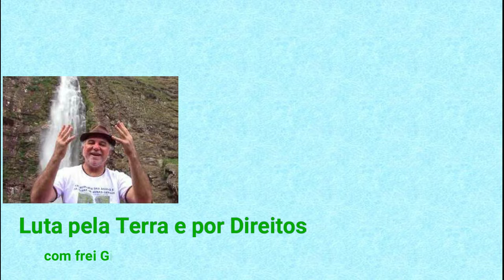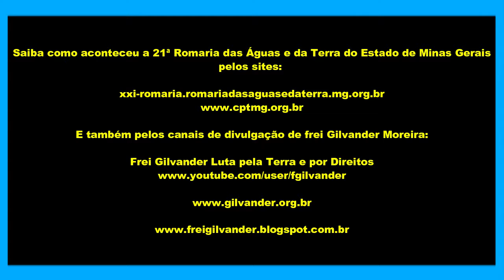Carta-Compromisso da XXI Romaria das Águas e da Terra/MG – 16/9/2018 – Vídeo 12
Carta-Compromisso da XXI Romaria das Águas e da Terra do Estado de Minas Gerais – Lagoa da Prata, MG, 16/9/2018 – Vídeo 12

Com cerca de 4 mil romeiras e romeiros da Mãe Terra e da Irmã Água, foi realizada no dia 16 de setembro de 2018, em Lagoa da Prata, Diocese de Luz, MG, a XXI Romaria das Águas e da Terra de Minas Gerais. Antes, foram realizadas três pré-Romarias: em Arcos, São Roque de Minas e em Formiga. Foi realizada também uma Semana de Missões com mais de 50 missionárias e missionários nas 11 Comunidades da Paróquia São Francisco, em Lagoa da Prata. Aconteceu uma Noite Cultural na Praça dos Congadeiros, também em Lagoa da Prata. Um grande mutirão, com centenas de pessoas trabalhando e contribuindo, tornou possível oferecer gratuitamente para todas as romeiras e todos os romeiros café da manhã, no início da Romaria, e almoço, ao final da Romaria. Sob a presidência do bispo Dom José Aristeu, da Diocese de Luz, com o apoio irrestrito do padre Joel, pároco da Paróquia São Francisco, de Lagoa da Prata, sob a coordenação da Comissão Pastoral da Terra (CPT/MG) e participação da Cáritas de MG e da Diocese de Luz, aconteceu a XXI Romaria das Águas e da Terra de Minas Gerais, com muita animação, com tempo fresco e uma chuvinha abençoada no meio da caminhada. Caravanas e romeiras e romeiros da Mãe Terra e da Irmã Água chegaram de várias cidades. De Coluna, em 12 horas de viagem, foi um ônibus lotado de romeiros/as organizado pelo Sindicato dos Trabalhadores/ras Rurais (STR de Coluna) e pelo CEBI (Centro Ecumênico de Estudos Bíblicos).
Nesse vídeo, o registro da leitura da Carta-Compromisso da XXI Romaria das Águas e da Terra do Estado de Minas Gerais.

*Esse vídeo é uma realização do Canal Frei Gilvander Luta pela Terra e por Direitos. Edição de Nádia Oliveira, colaboradora da CPT-MG. Lagoa da Prata, Diocese de Luz, MG, 16/9/2018.